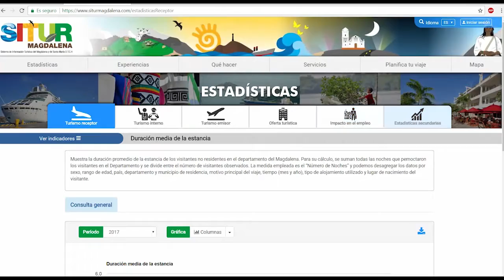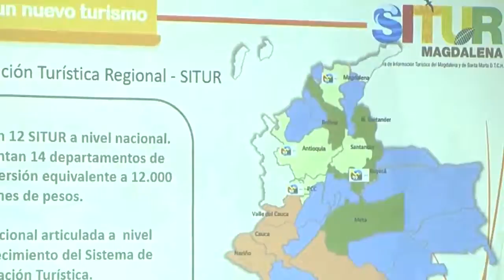Boletín Audiovisual 177 UNIMAGDALENA socializó su aporte en la plataforma Situr Magdalena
Estudiantes, egresados y docentes de la Alma Mater conformaron el equipo de diseño y creación de la página que, además de contener información turística del Departamento, brinda indicadores para la formulación, evaluación y toma de decisiones del sector público y privado, en beneficio del turismo departamental.